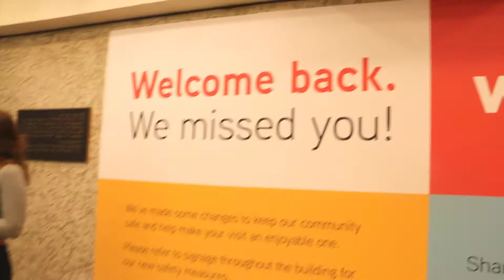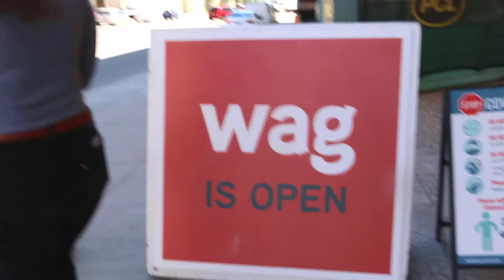Winnipeg Art Gallery Drawing Class! | Heartland English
Heartland hosted an in-person and online Friday activity with the Winnipeg Art Gallery!

Established as a private English School in 1999, Heartland offers excellent comprehensive programs and Canadian cultural experiences for international learners.

Accredited by Languages Canada, Heartland offers various English programs to suit students’ learning needs. There are two locations, one in Winnipeg, Manitoba, and the second location in Mississauga, Ontario. The schools have modern facilities, experienced teachers and provide a fun and caring environment.

Heartland offers English as a Second Language (ESL) programs to suit English learner needs from beginner to advanced levels. All courses have optimized classes for maximum student participation. Our programs start EVERY MONDAY.

We look forward to welcoming you to Heartland!  See you soon!